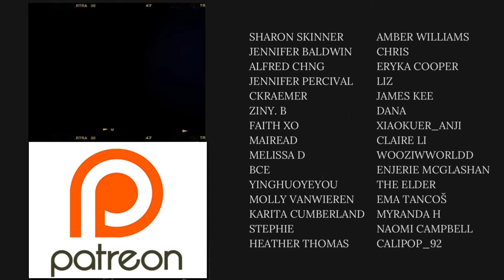Tell Me More 👀 | “Make A Wish” Trailer | REACTION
This has the potential to be so interesting 🇹🇭🏳️‍🌈💛🖤👬🏽